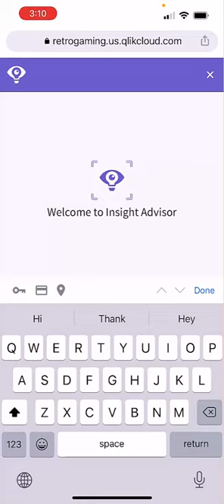The Legend of Insight Advisor Chat - Qlik Sense Mobile Edition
It's dangerous to go alone! Take This!  Adventurer, you are on a quest to make the most of Qlik's analytics capabilities. Do so by getting answers to any question and take informed action in real-time – right at the point of decision.

This QlikTok Short shows a fun and creative way to use Qlik Sense Mobile and Insight Advisor Chat.